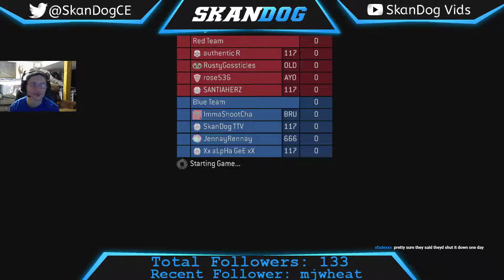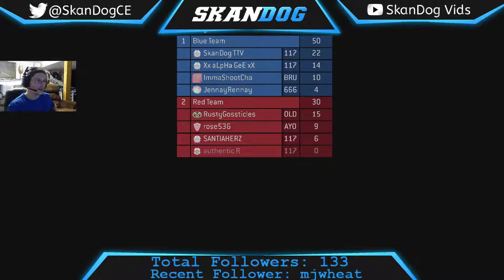H3 Slayer PERFECTION Citadel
My first ever slayer perfection all while talking to chat